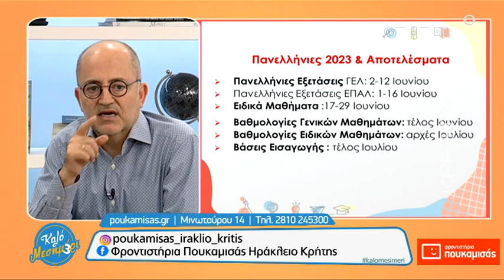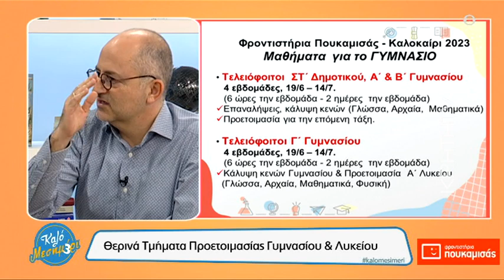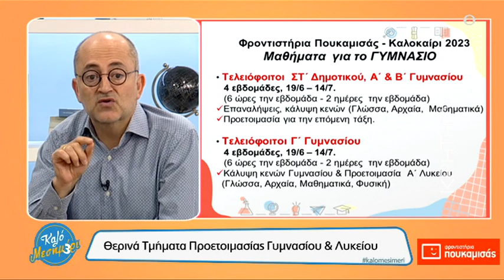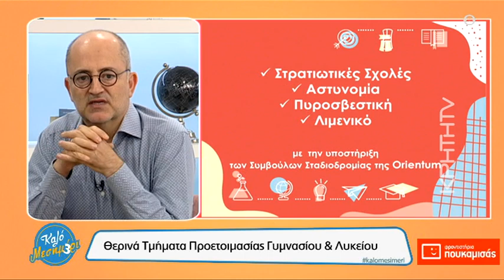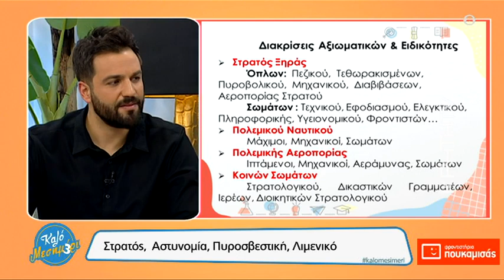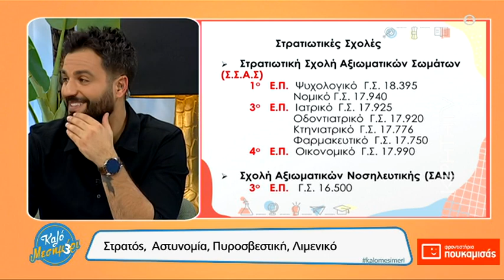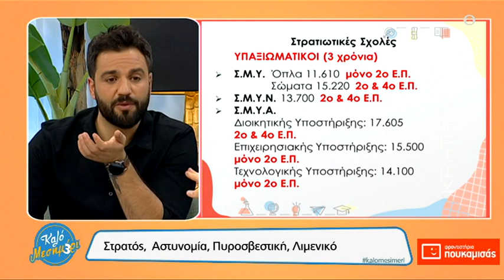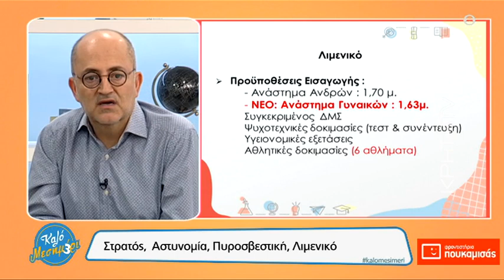«Καλό Μεσημέρι | Πανελλήνιες 2023: «Στρατιωτικές Σχολές, Αστυνομία, Πυροσβεστική , Λιμενικό»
Στις 10/5/23   αφού αναφέρθηκε στα Θερικά Τμήματα Προετοιμασίας Γυμνασίου & Λυκείου στο Φροντιστήριο,

παρουσίασε τις στρατιωτικές σχολές, την Αστυνομία, την  Πυροσβεστική  και το Λιμενικό. Επέμεινε στις προϋποθέσεις εισαγωγής, τις βάσεις αλλά και τις ιδιαιτερότητες αυτών των σπουδών.